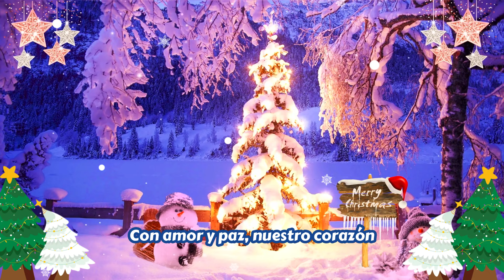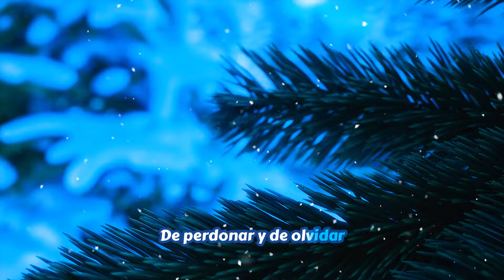Feliz Navidad (Letra / Lyrics), Villancicos navideños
¡Celebra la magia de la Navidad con "Feliz Navidad"! Este villancico navideño está lleno de alegría, amor y unión para compartir en estas fiestas. Es el himno perfecto para acompañar tus momentos especiales, lleno de espíritu navideño y de buenos deseos para todos. 🎄

🎶 Disfruta de esta emotiva canción y no olvides suscribirte para más música navideña, dejar tu like y activar la campanita para que no te pierdas ninguna melodía especial de esta temporada. ¡Comparte la alegría de la Navidad con tus seres queridos! 🎅✨